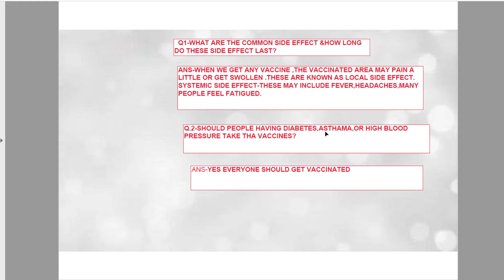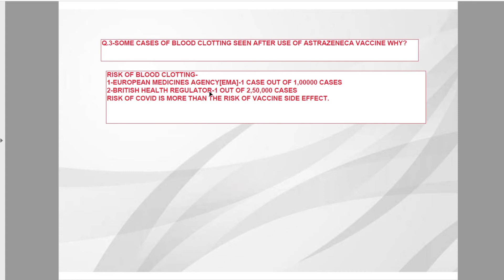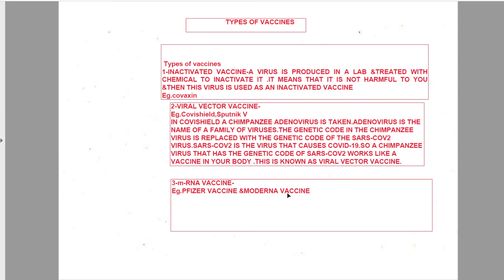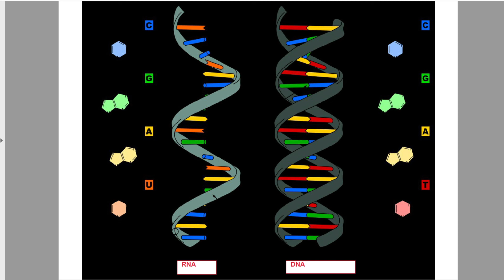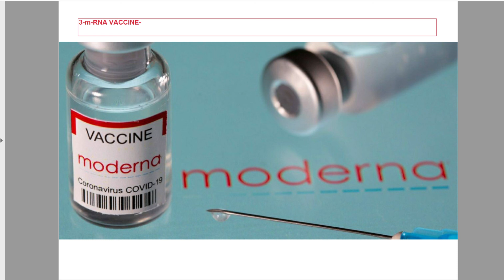Covaxin or Covishield which is the best out of both Covid vaccines?Your COVID Vaccine Q/A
About:Study Korner is a channel which helps you to prepare for all teaching exams &ssc.,railway exams & especially helps you to prepare Ctet/Tets pedagogy.
Here on study Korner we discuss everything you need to know for any teaching exams such as Ctet,TETs,KVS,DSSSB etc.
Here on study Korner we cover multiple subjects for all these teaching exams such as EDUCATIONAL PSYCHOLOGY &PEDAGOGY,ENVIRONMENTAL STUDIES,ENGLISH MATH,HINDI & also focus on current affairs.